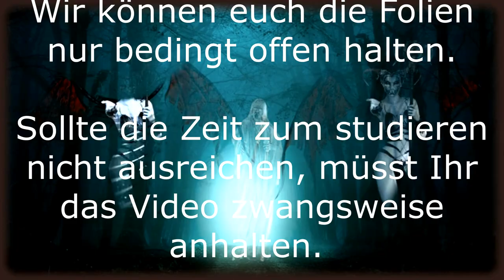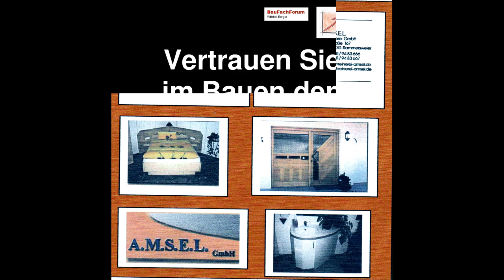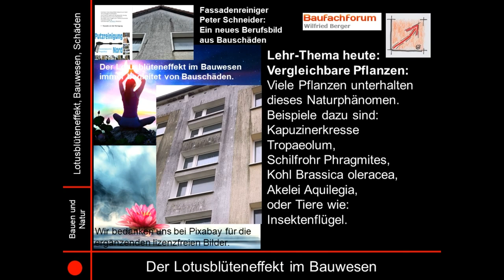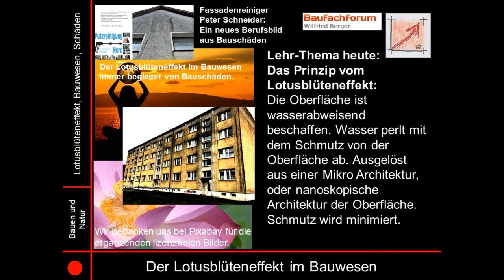Corona-Fasching in Pfullendorf, BauFachForum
Narrenzunft Ratoldi, Ratoldi Holzhauer, Narri Narro, Narrenbaum stellen, Narrenzunft Markdorf, Gehrenberg, Narrenmuseum Gehrenberg Bodensee, Stadt Markdorf, O Town Gugge Otterswangen

Corona ist auch für uns Handwerker eine bescheidene Zeit.
Aber, nicht nur wir Betriebe leiden unter Corona-Auflagen.
Den größten Schmerz tragen unsere Kinder in den Kindergärten und Schulen.
Masken im Unterricht, aber keine Masken zur  Faschingszeit. Eine Situation, bei der sich der Bürger Gedanken darüber macht, ob unsere Kinder, der Spielball der Politiker zu Ihrer Präsenz und deren Widerwahl auf Kosten unserer Kinder gilt.

Das BauFachForum versucht hier aus der Pandemie 2020 ein wenig Freude mit Videos vom Landschaftstreffen 2020 aus Pfullendorf zu machen.
Unser heutiges Thema sind der Narrenverein Ratoldi mit den Holzhauer, die auch den Narrenbaum gestellt haben, dem Narrenverein Markdorf, deren Schneller die bei der WM am Tag zuvor den 2. Platz gemacht haben. Begleitet mit toller Guggenmusik von den O Town Gugge aus Otterswangen.
Euch allen vielen Dank, dass wir im 3. Corona-Jahr noch ein wenig Fasnet aufzeigen können.

Thema heute:
Narrenzunft Ratoldi Radolfzell:
Das Video beschreibt den narrenverein selbst redend.
Erwähnenswert ist noch das Museum im Zunfthaus, das am 30.11.12 eingeweiht wurde.

Narrenzunft Markdorf mit den Figuren:
Alt-Markdorferin, Hänseler, Jungnarrenrat, Kaujohle, Narrenbolizei, Narrenbüttel, Fahnenschwinger, Narreneltern, Narrenrat, Präsidium, Vermessungstrupp, Zunftgarde, Zunftkapelle, Fuhleut, Zimmerleut, Tanzgruppe.

O Town Gugge Soundprogramm 2020:
Lieder – Programm 2020:
Bei den Straßenumzügen:
Donau, Lion, Grease, Eye of the tiger.
Bühnenauftritten:
Breathe, Let me Entertain you, High Hopes, Can you English Please, Schlagzeugsolo, O-Town Hymne feat, Hey, das geht ab feat, Scooter döp döp, Westerland, Ti Amo, Buyo, Bro Hymn.

Viel Spaß mit den Großartigen Narren und Guggen bei einer erneut traurigen Fasnet 2022 beim Landschafts-Treffen 2020 in Pfullendorf auf dem Brunnenplatz.

Euer Bauschadensanalytiker
Wilfried Berger

Link zur Veranstaltungsseite vom BauFachForum:
Linzgau Bilder Biker Days 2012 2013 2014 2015 Mallorca Party Seepark 6 Südkurier Baden Württemberg Städte Test Pfullendorf Veranstaltungen Events Rathaus Einkaufen Leben Essen Trinken Vereine (baufachforum.de)

Euer Bauschadensanalytiker
Wilfried Berger

Spannende Links zum Thema:
Verpasst kein spannendes Video vom BauFachForum mehr:
Werdet einfach Follower: